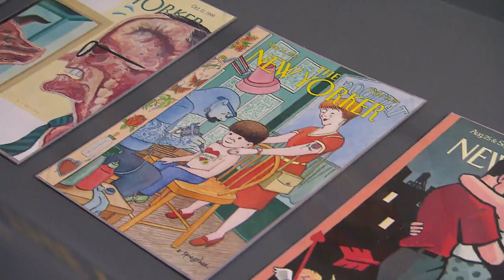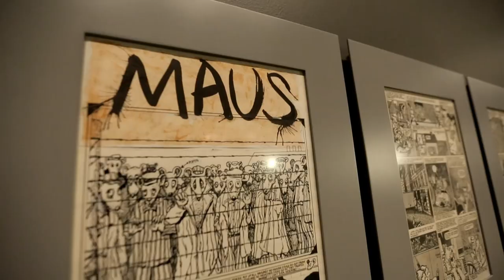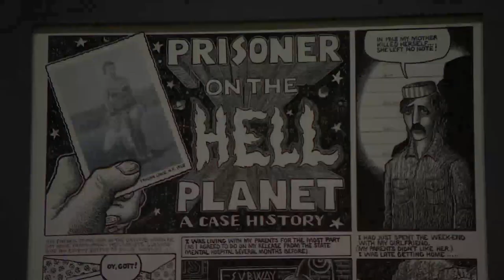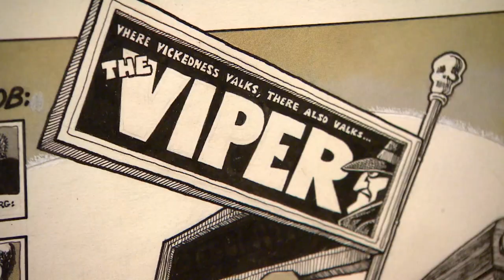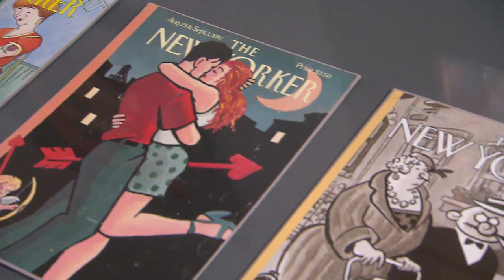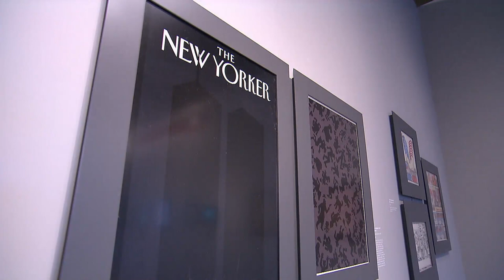Graphic Novelist Art Spiegelman